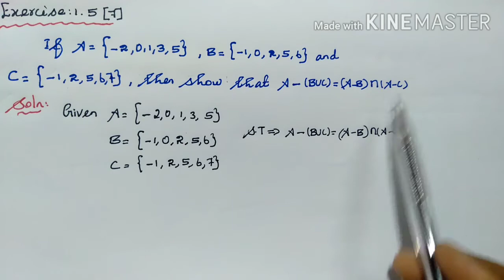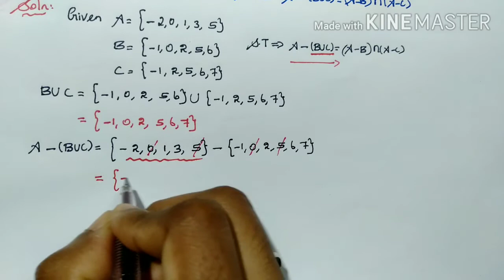IX MATHEMATICS/ Exercise:1.5(7)/SET LANGUAGE